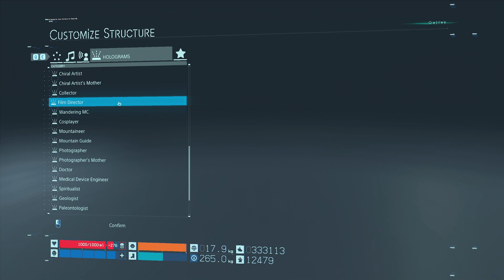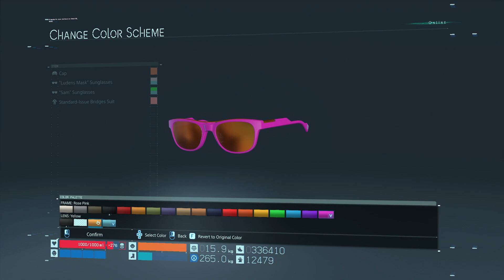Death Stranding - Part 65